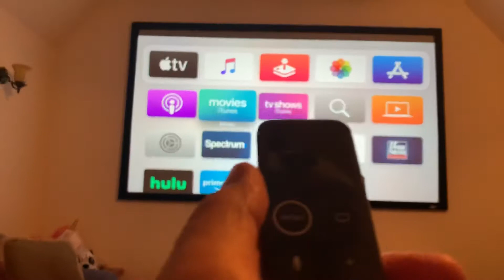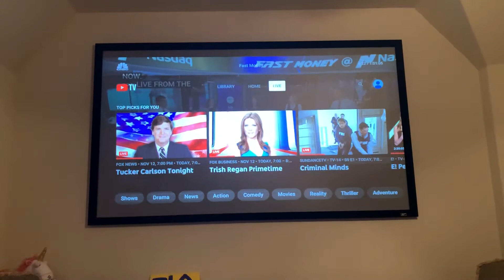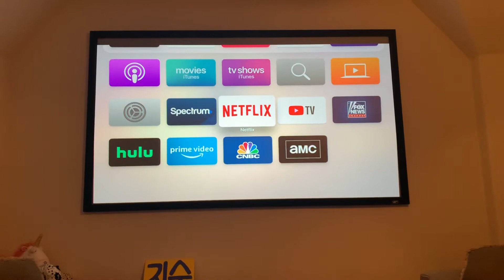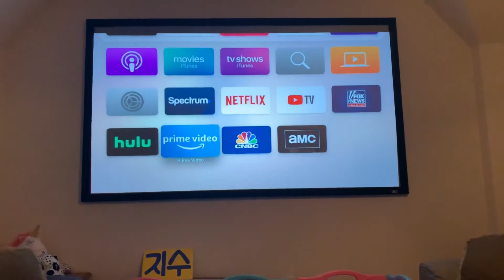How to use Apple TV